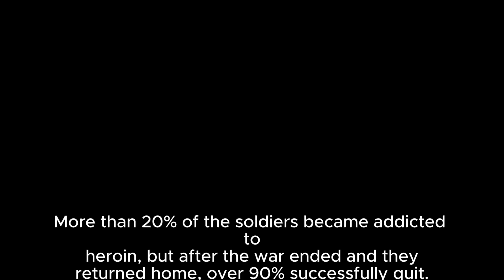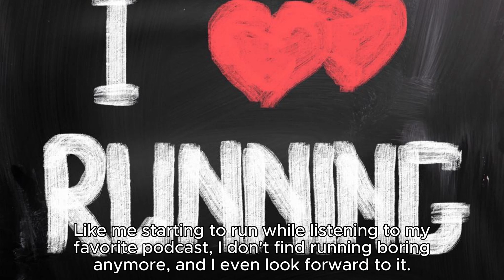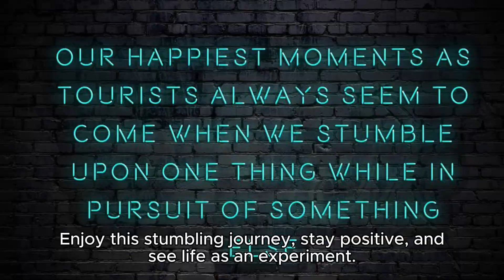4 Effective Strategies for Habit Formation: A Guide Inspired by the Book ‘Habit’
Our exploration of cultivating effective habits continues, with key learnings from the book 'Habit'. This comprehensive guide outlines four distinct strategies: utilizing environmental cues, making habits attractive, breaking down habits into manageable steps and creating a sense of satisfaction. Expect real-life examples and practical advice on positive habit reinforcement and tackling addictive behaviors. A journey of continuous growth and change awaits! So, what new habit will you try in the next 30 days? Don’t forget to set your reminder!